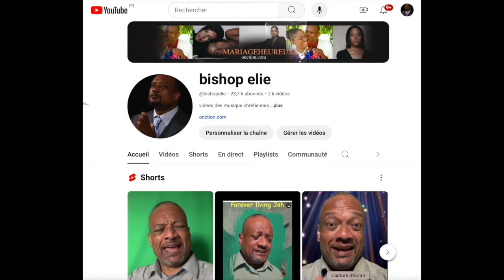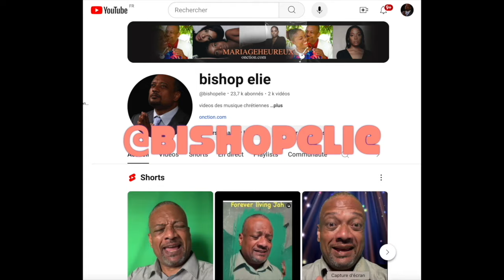ELIE MERCREDI 05JUIN2024 final